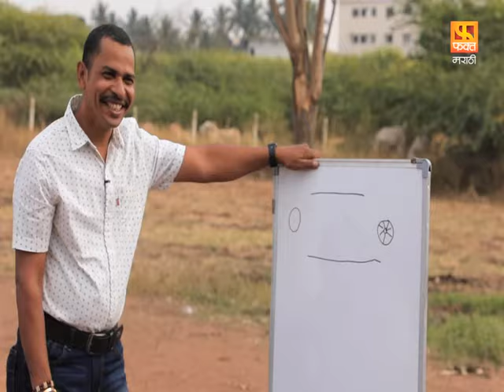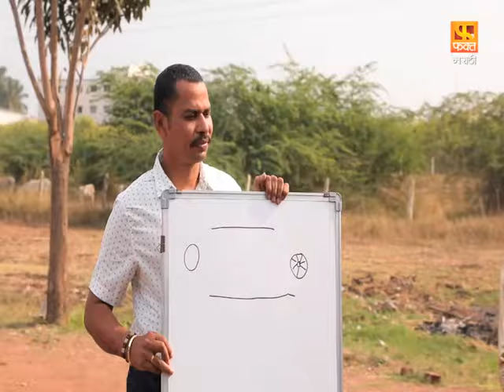Fool Too Paisa Vasool | फूल टू पैसा वसूल | Anshuman Vichare | Marathi Game Show | EP 17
Fakt Marathi Present Marathi Reality Game Show Series And Anshuman Vichare Anchoring Of Fool Too Paisa Vasool.
Concept - Fakt Marathi Team
Anchoring - Anshuman Vichare
Sound - Dhaval Rawal
Post Production : Virtual Motion
Promo Team (Fakt Marathi) : Jitu Rao, Raju Atharnikar And Siddhesh Raut